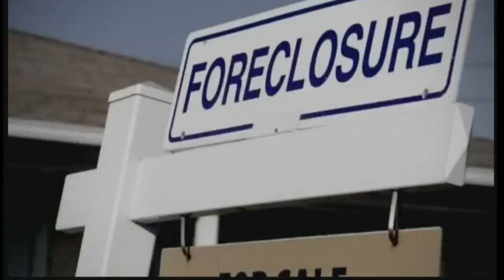The war of the 'Attack Ads'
Matt Frei reports on the huge war over America's election ads. .